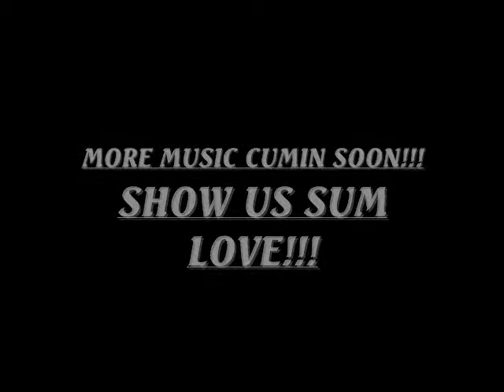Bucket Seats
MTL's 1ST SINGLE!!!